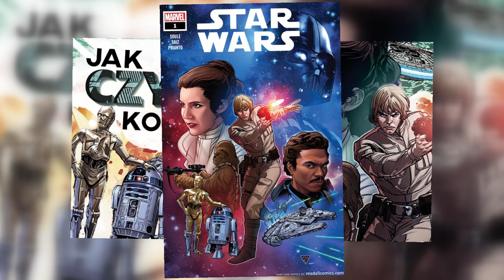DARTH VADER spotkał PADME po EPIZODZIE V? | JAK czytać KOMIKSY z GWIEZDNYCH WOJEN? #2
Zapraszam na drugi odcinek serii "Jak czytać komiksy z Gwiezdnych Wojen?" w której opowiem wam o 4 obecnych regularnych, czyli głównych, seriach komiksowych, tym razem ta poświęcona Vaderowi

0:00 Wstęp
0:41 Krótkie objaśnienie
1:10 Tom 1
1:54 Tom 2
2:58 Tom 3
4:26 Tom 4
5:18 Tom 5
6:03 Tom 6
7:54 Zakończenie

Montaż by Mentrix 🎞

Możecie mnie znaleźć tutaj:
Kanał Kultugadki -  @kultugadka